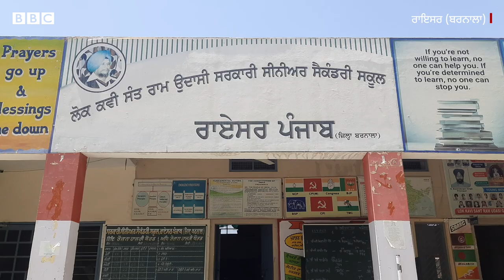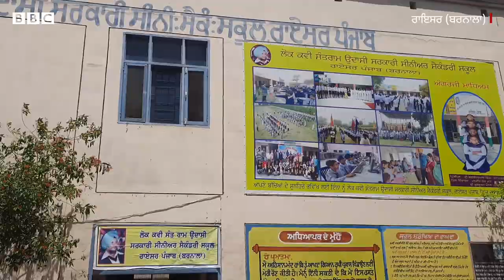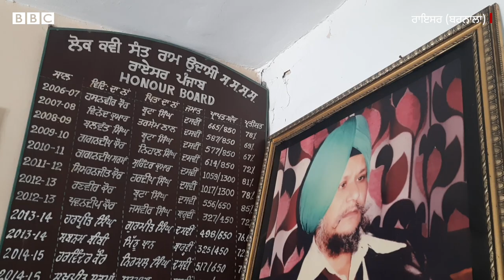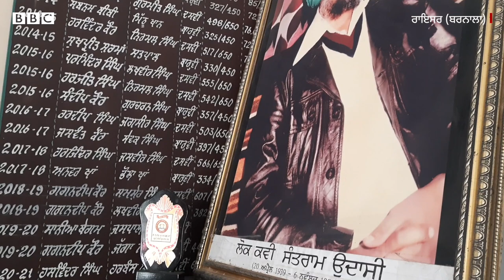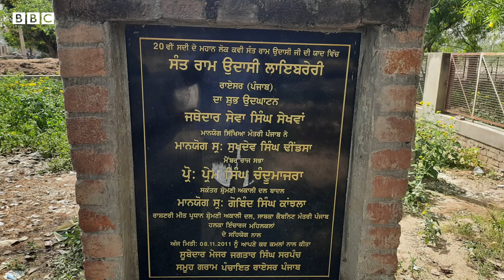Sant Ram Udasi: ਕਿਵੇਂ ਮਜ਼ਦੂਰ ਮਾਪਿਆਂ ਦਾ ਪੁੱਤ ਸਾਹਿਤ ਰਾਹੀਂ ਦੱਬੇ-ਕੁਚਲਿਆਂ ਦੀ ਅਵਾਜ਼ ਬਣਿਆ| 𝐁𝐁𝐂 𝐏𝐔𝐍𝐉𝐀𝐁𝐈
ਕਿਰਤੀਆਂ ਦੀ...ਮਜ਼ਦੂਰਾਂ ਦੀ...ਦੱਬੇ-ਕੁਚਲਿਆਂ ਦੀ ਅਵਾਜ਼ ਨੂੰ ਸੱਤਰਾਂ ਵਿੱਚ ਪਿਰੋਨ ਵਾਲੇ...ਰੇਤੀਲੇ ਰਾਹਾਂ ਤੇ ਸਾਈਕਲ ਰੋਕ ਕੇ ਮੌਸਮ ਦੀ ਮਾਰ ਦਾ ਦਰਦ ਹੰਢਾ ਰਹੇ ਕਿਸਾਨਾਂ-ਸੀਰੀਆਂ ਦੇ ਦੁਖ ਨੂੰ ਕਾਵ ਰਚਨਾ ਦਾ ਰੂਪ ਵਾਲੇ ਸੰਤ ਰਾਮ ਉਦਾਸੀ...ਜਿਨ੍ਹਾਂ ਦੇ ਗੀਤ ਹੱਕਾਂ ਲਈ ਮੁਜ਼ਾਹਰੇ ਕਰਨ ਵਾਲਿਆਂ ਤੋਂ ਲੈ ਕੇ ਸੱਤਾ ਵਿੱਚ ਸਰਕਾਰਾਂ ਚਲਾਉਣ ਵਾਲਿਆਂ ਨੂੰ ਅੱਜ ਵੀ ਪ੍ਰੇਰਦੇ ਹਨ।ਬਰਨਾਲਾ ਦੇ ਪਿੰਡ ਰਾਇਸਰ ਵਿਖੇ ਸਾਲ 1939 ਵਿੱਚ ਸੰਤ ਰਾਮ ਉਦਾਸੀ ਦਾ ਜਨਮ ਇੱਕ ਦਲਿਤ ਭਾਈਚਾਰੇ ਨਾਲ ਸਬੰਧ ਰੱਖਣ ਵਾਲੇ ਪਰਿਵਾਰ ਵਿੱਚ ਹੋਇਆ ਸੀ।

ਸੰਤ ਰਾਮ ਉਦਾਸੀ ਦੇ ਮਾਪੇ ਮਜ਼ਦੂਰੀ ਕਰਦੇ ਸਨ ਅਤੇ ਉਨ੍ਹਾਂ ਨੂੰ ਪੜ੍ਹਨ ਦਾ ਸ਼ੌਕ ਸੀ...ਖਾਸ ਗੱਲ ਇਹ ਕਿ ਇਹ ਪੜ੍ਹਨਾ ਉਨ੍ਹਾਂ ਨੂੰ ਪਰਿਵਾਰ ਤੋਂ ਵਿਰਾਸਤ ਵਿੱਚ ਮਿਲਿਆ ਸੀ...। ਪੇਸ਼ ਹੈ ਉਨ੍ਹਾਂ ਦੇ ਜੀਵਨ ਉੱਤੇ ਇਹ ਖ਼ਾਸ ਰਿਪੋਰਟ

ਰਿਪੋਰਟ - ਨਵਕਿਰਨ ਸਿੰਘ, ਐਡਿਟ - ਨਿਮਿਤ ਵਤਸ